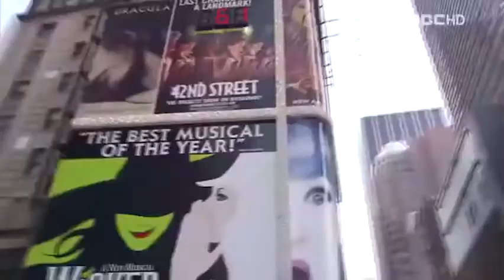mugdi iyo murugo caashaq part 10